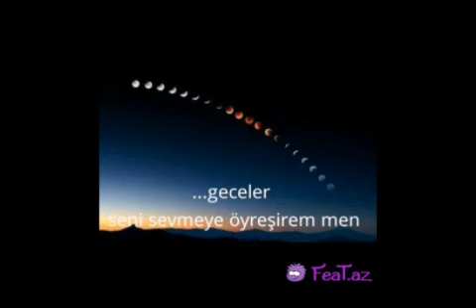Vasif musayev, en yenı sevgı seırı